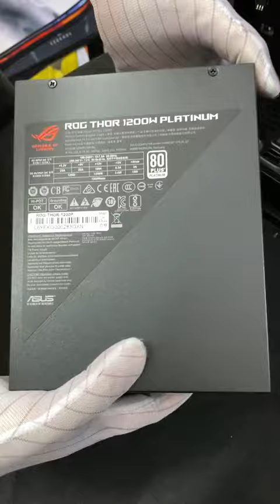Building a REASONABLY PRICED 1080p Gaming PC?! 2021